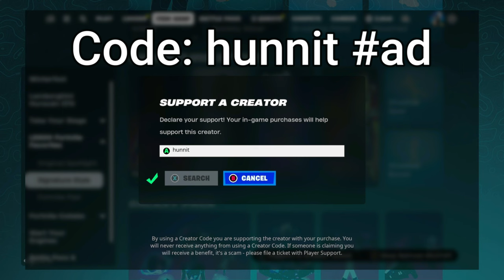91 Elimination Solo vs Squads WINS Full Gameplay - NEW Fortnite Season 2!